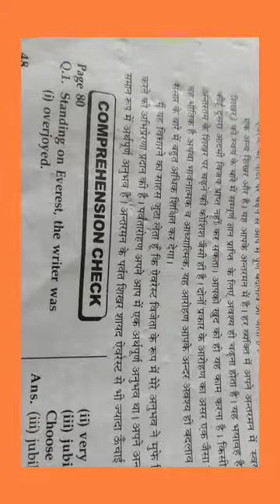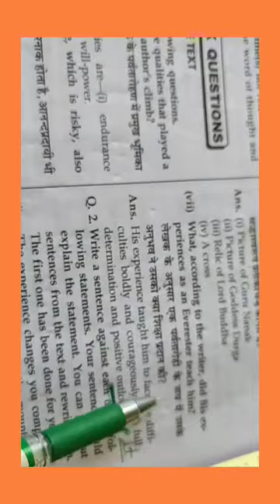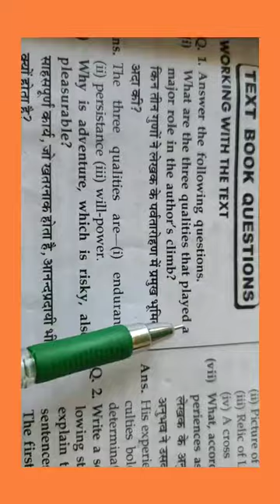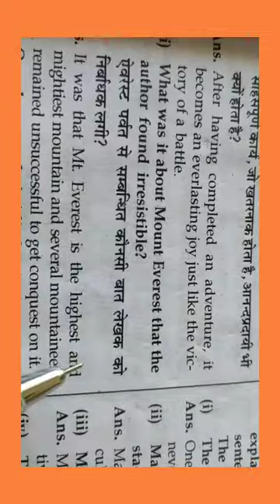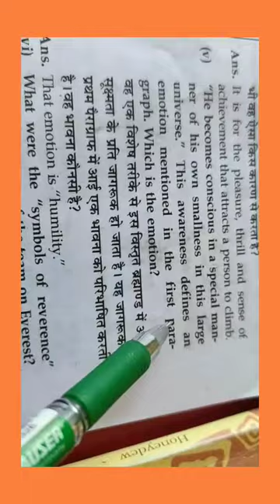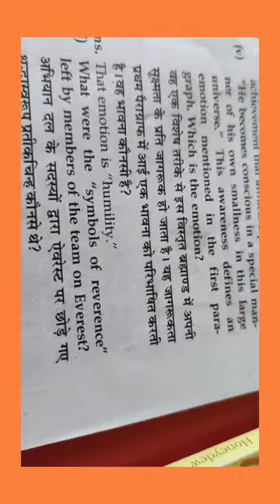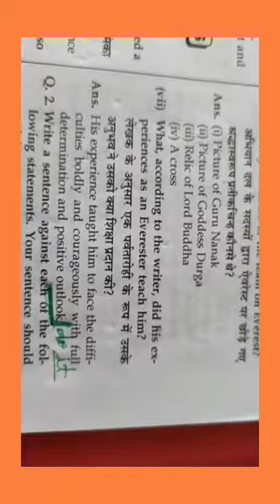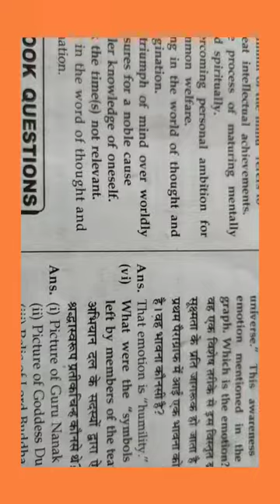English Reader Honeydew Class-8 Chapter-5( The summit within) Question-Answers